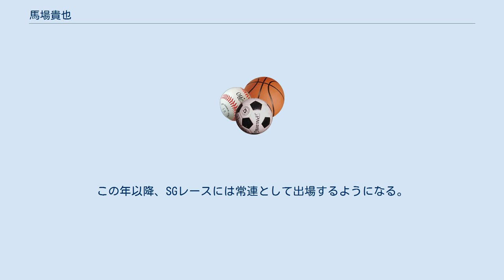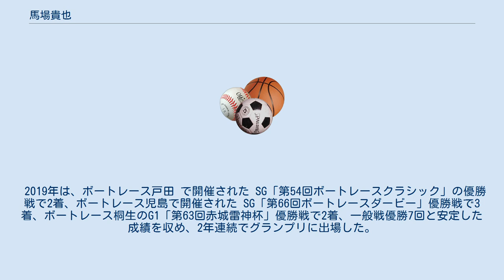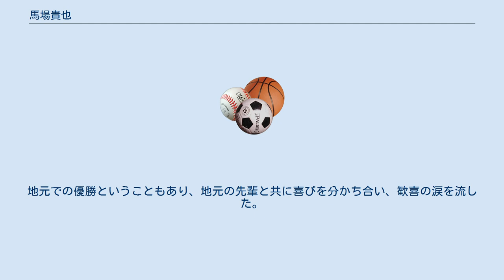馬場貴也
馬場 貴也（ばば よしや、1984年3月26日-）は、京都府京都市出身 京都府立東稜高等学校卒業のボートレーサー。
 滋賀支部所属。
登録第4262号。
93期。
同期には長田頼宗などがいる。
小さい頃の一時期は長野県に居住していたが、再び京都市に戻る。
英検3級の資格を所持している。
 同じ支部の選手である木村仁紀は同校の後輩かつ弟子である。
 2013年9月より滋賀県大津市に転居した。
 2018年7月より選手会滋賀支部の支部長に就任。
各支部長の中で当時最年少での就任となった。
レースでは、前年末のボートレース住之江の年末競走で優勝して以来調子を上げ続け、ついには11月にボートレース芦屋で開催された SG「第21回チャレンジカップ」の優勝戦に1号艇で出走、コンマ08のスタートから1マークを先マイ。
1マークは2号艇の峰竜太に差されかけたものの踏ん張り、SG初優出にして初優勝を飾る。
この優勝により賞金2,700万円を獲得して、賞金ランキングは前検日の42位から9位までジャンプアップ、年末にボートレース住之江で開催される SG「第33回グランプリ」の出場権を獲得した。
この年以降、SGレースには常連として出場するようになる。
 2019年は、ボートレース戸田 で開催された SG「第54回ボートレースクラシック」の優勝戦で2着、ボートレース児島で開催された SG「第66回ボートレースダービー」優勝戦で3着、ボートレース桐生のG1「第63回赤城雷神杯」優勝戦で2着、一般戦優勝7回と安定した成績を収め、2年連続でグランプリに出場した。
グランプリ2ndには進出できなかったものの、12月22日に行われたSG「第34回グランプリシリーズ」の優勝戦では、3コースから鋭く差して2回目のSG制覇（優勝賞金は1,700万円）。
この年は1億284万7932円を稼ぎ、自身初の年間獲得賞金1億円突破を達成している。
 2020年8月4日、ボートレースびわこで開催された G1「第68回びわこ大賞」において5コースからまくり差しを決め、初のGI優勝。
地元での優勝ということもあり、地元の先輩と共に喜びを分かち合い、歓喜の涙を流した。
 1分42秒6 - 2010年11月30日 1分42秒2 - 2012年1月26日